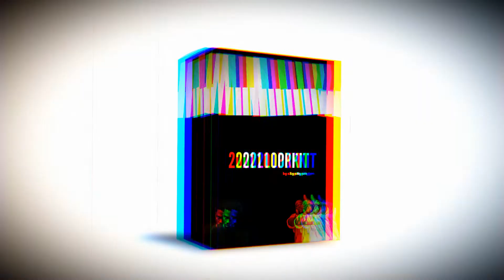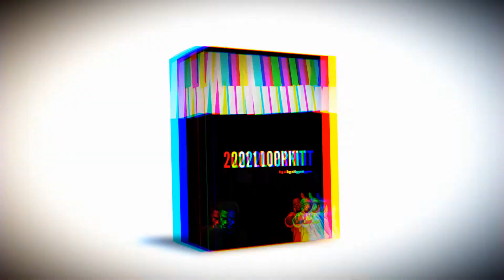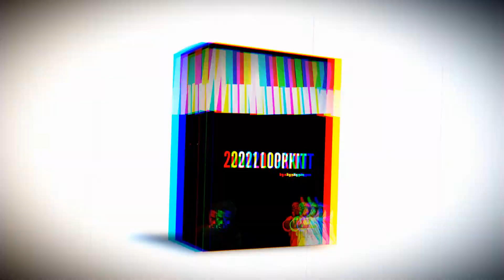[12+] FREE 2021 Melodic Loop Kit (NBA Youngboy, Roddy Ricch, Rod Wave, Toosii...)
Here's my new melodic piano/guitar loops made in style such artists as: Rod Wave, Roddy Ricch, Toosii, NBA Youngboy and so on...

All loops in this folder are 100% created by oXygen
In case of a placement I will receive 50% of total profits (on Beatstars: "oxygenbeatstore")

If any Beats made with these loops gets placed with a record label, or a major artist, I should be informed immediately.

The terms are 50/50 on everything including publishing, credit, royalties etc. (Major Label or not, this still applies).

Production credit must be given in the title (Prod. *Yourname* x oXygen)
You must add oXygen (on Beatstars: "oxygenbeatstore") as a collaborator for 50% on Beatstars.

You may not resample these sounds for any type of resale.

BY USING ANY FILE IN THIS FOLDER YOU AGREE TO THESE TERMS.